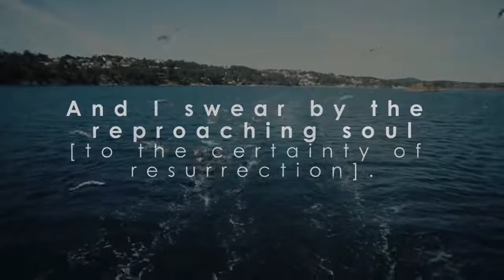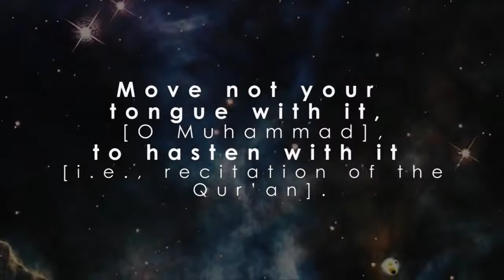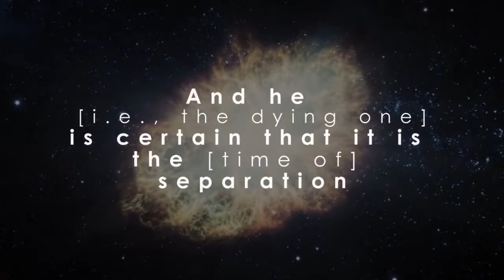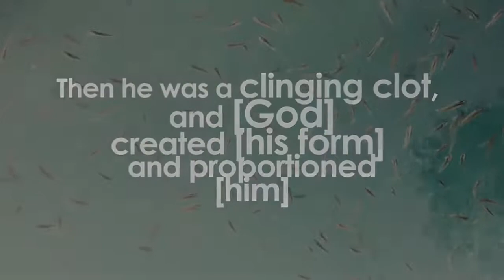HEART SOFTING QURAN RECITATION | Full HD | English Subtitles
A heart Soothing Quran Recitation!

Fatih Seferagic | Quran Recitation | Nice Quran Recitation |

More Video's?